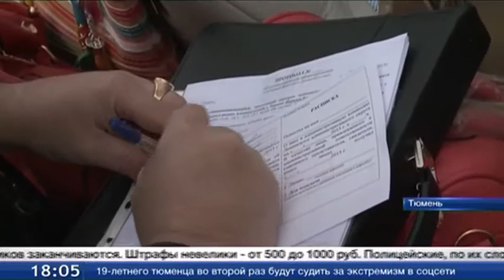Полиция предлагает ужесточить законодательство в отношении уличной торговли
Городская полиция предлагает ужесточить законодательство в отношении уличной торговли. Стихийные рынки вновь «расцвели» в Тюмени. Сотрудники администрации выписывают продавцам протоколы. На этом полномочия чиновников заканчиваются. Штрафы невелики - от 500 до 1000 руб. Полицейские, по их словам, тоже ведут активную работу, но стихийные рынки не сворачиваются. Накануне этим вопросом заинтересовались городские депутаты и прокуратура.